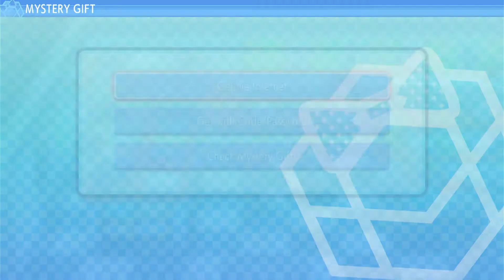Pokémon Shining Pearl #16 (Nintendo Switch)